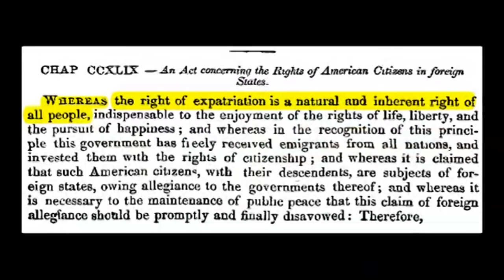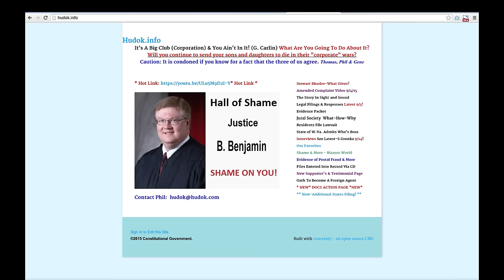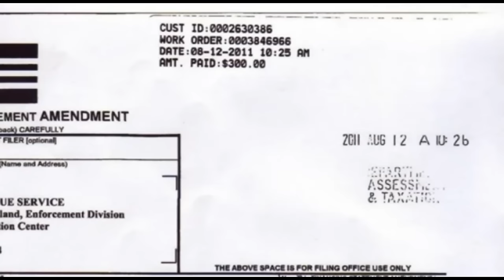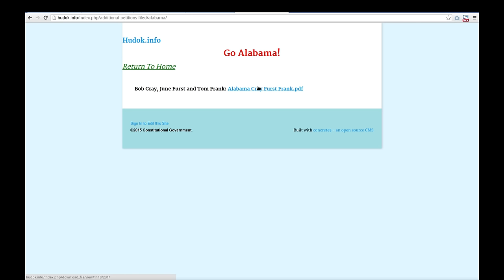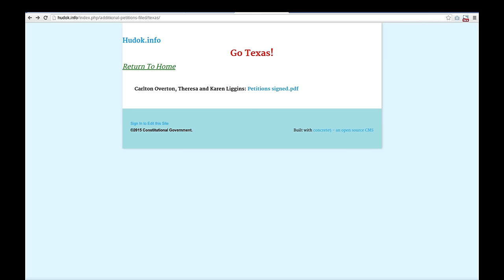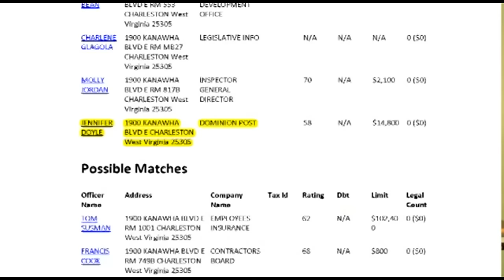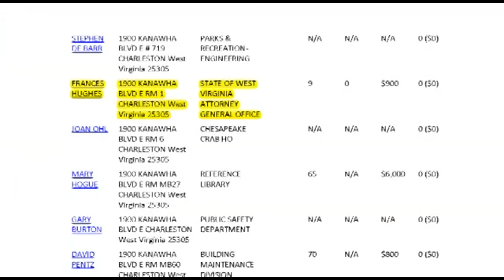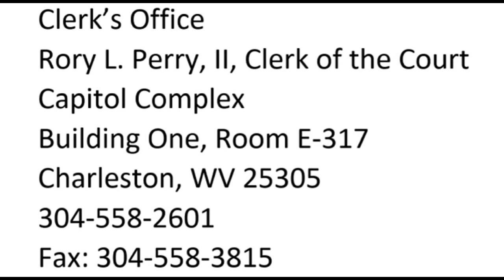Thomas David Deegan's Address Coverage and Call to Act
Let's take back our birthrights. A big thank you to Brandon Daniel for bringing this video and the hudok.info website to my attention.